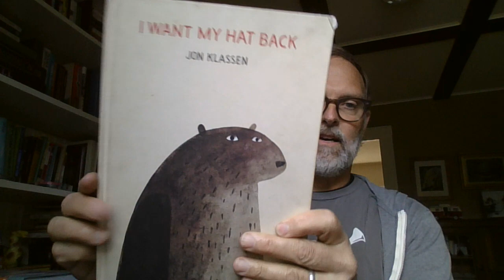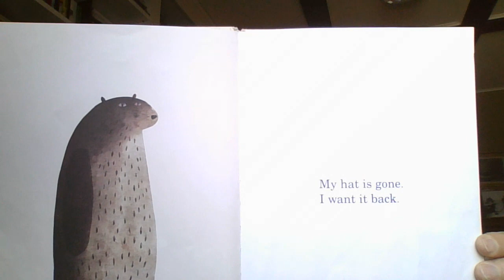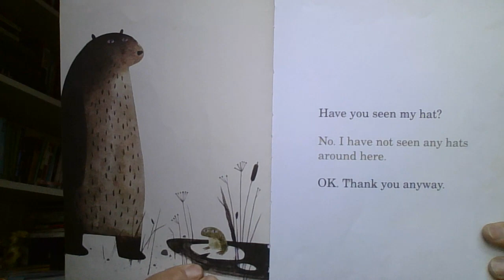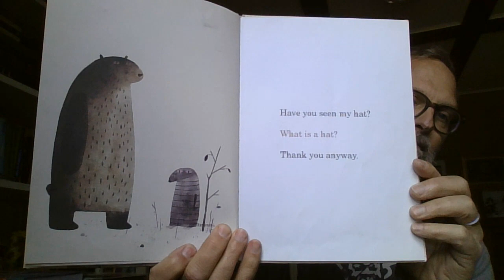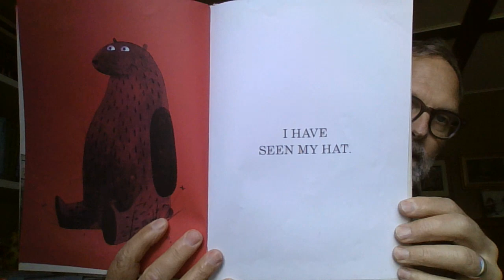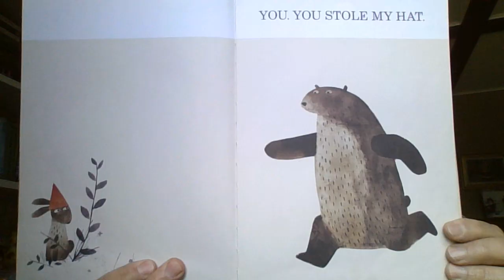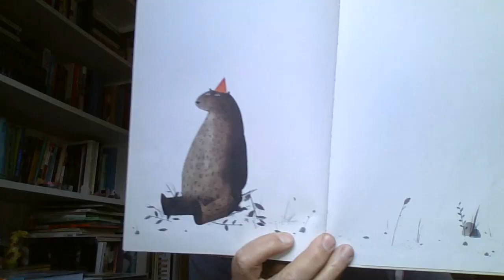I Want My Hat Back read by Mr. Stowe